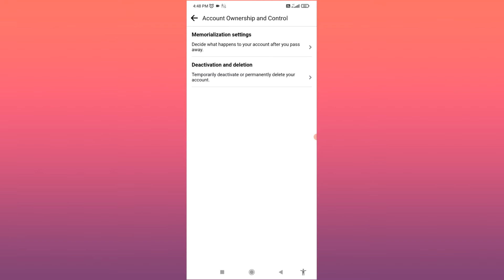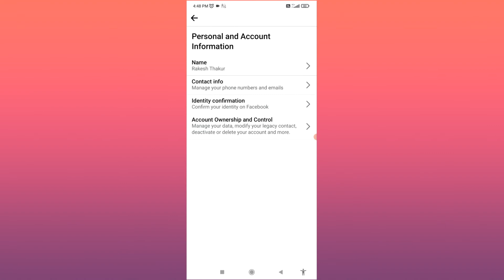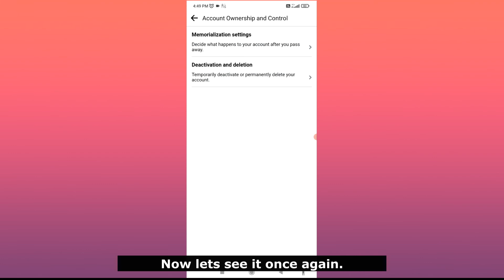How to delete facebook account I facebook account delete kaise kare I facebook account delete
How to delete FB account ! facebook account delete kaise kare ! facebook account delete & deactivate

Another Video Link for your reference please...
Click on the below link  👍👍

Hello Veiwers,
My channel Features videos on Technology, Art & Craft, Life Hacks.
Best Regards,